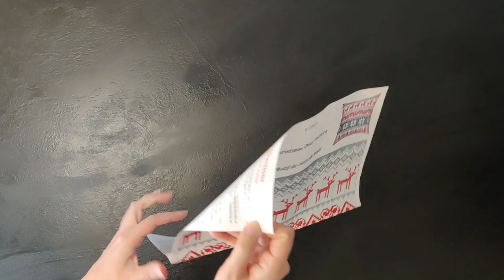Christmas Deer Pattern. Embroidery Kit. Throw Pillow 16×16 Inches. European Quality, V393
CHRISTMAS motif for your home décor. European quality, fine details, and colorful design.

FAMILY-made by small European business of needlework lovers since 1998. Search for “BRVSK” to check our state-of-the-art collection of premium kits.

ENJOY using half-stitch, tapestry stitch, or cross-stitch to complete this glorious design. Half-stitch and tapestry stitch are for faster stitching while cross-stitch provides a bolder look. Finished needlework dimensions: 16″ × 16″. Pillow backing and pillow pads are not included. Use it as a pillow case or a sham for home décor or as a kitchen kit, frame it as a picture, or even stew it on a modest bag for a luxurious style.

SUPERIOR materials and accessories from topmost manufacturers all around the world to guarantee the best quality and offer you the premier joy of stitching.

ACCURATE color-printed cotton canvas by Zweigart with 8 holes per inch with precise stamped pattern to ensure exceptional stitching accuracy. Plenty of high-quality polished acrylic yarn (WPI 15) for vivid and lasting colors cut into 32″ pieces for ease of stitching. Japanese nickel-plated tapestry needle no. 18 with a large eye. Complete how-to instruction, suitable for beginners as well as experienced stitchers. You can stitch it within a few days, really!

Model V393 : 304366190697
MADE IN UKRAINE by needlework lovers.